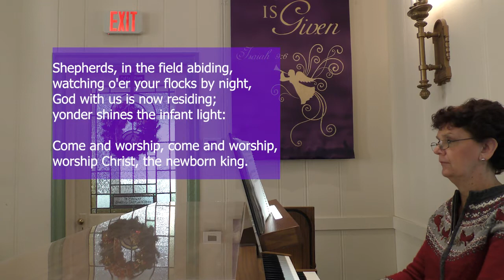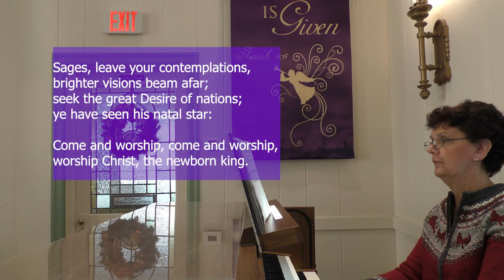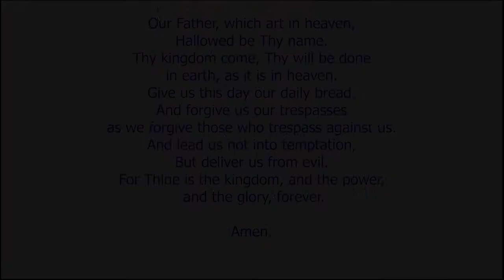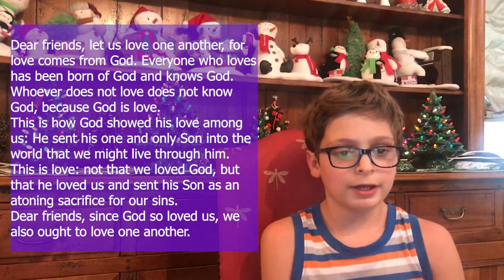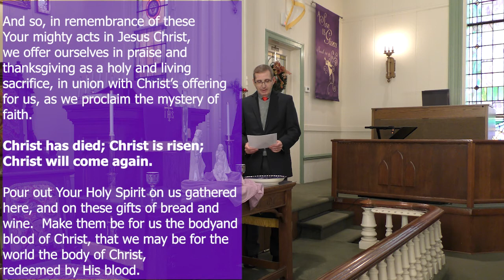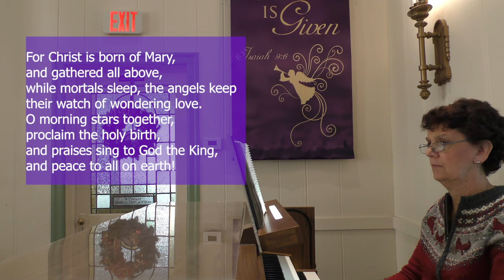Second Sunday of Advent Worship Service, December 5th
Second Sunday of Advent Communion Worship Service, December 5th

“The Heart of Christmas”
Words and Music by Matthew West